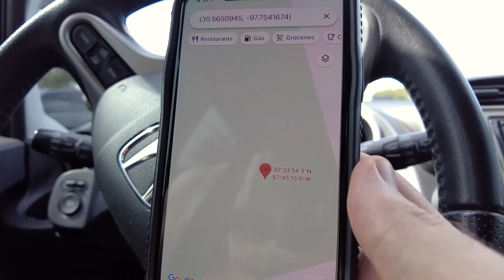Selling a Jersey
The people who know me, know that I do sell things frequently, so the premise of this video is within the realm of possibility. Is it untrue just because the video doesn't begin with the title card, "Based on true events?"

I hope that you, yes you, personally, enjoy this video. Thanks for being here. Thanks for reading this far, really. I don't always write unique descriptions for videos, but when I do I make sure to make it known. This is one of those videos.

unsubscribe for less videos.